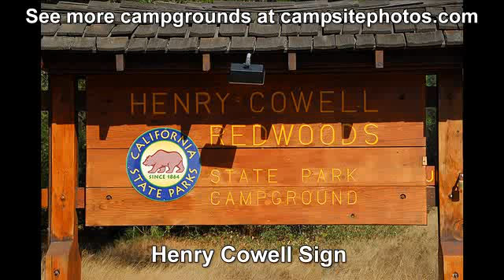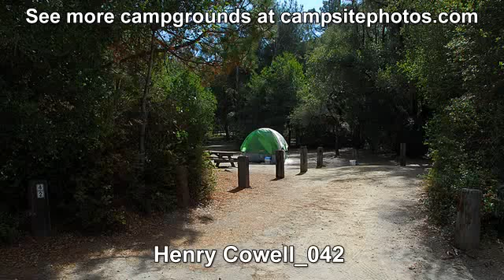Henry Cowell Redwoods State Park, California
Henry Cowell Redwoods State Park Campground sold out? We can help! Get an availability alert when someone cancels with Campsite Assist

Henry Cowell Redwoods State Park Campground has 113 single-family (mixed-used) campsites set among a mixed evergreen forest and near the Santa Cruz Sandhills habitat. Group camping is also available. The campground sits in a heavily wooded area of fir and oak trees. The campground has modern restrooms including flush toilets and showers ($). Each campsite also has a table, food locker, fire ring and grill.